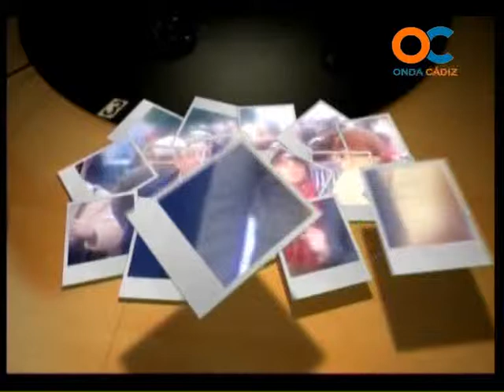GENTE DE CÁDIZ 26 10 12 1